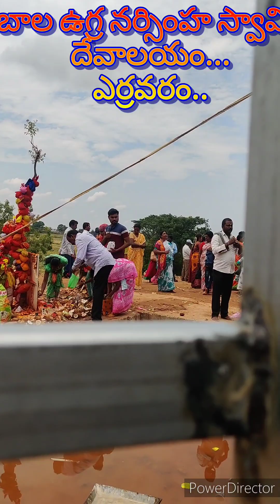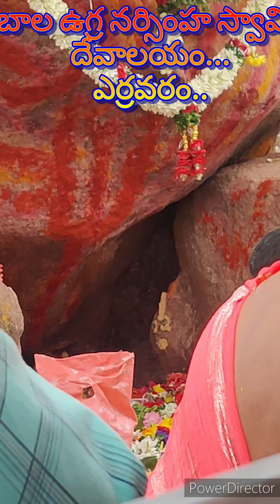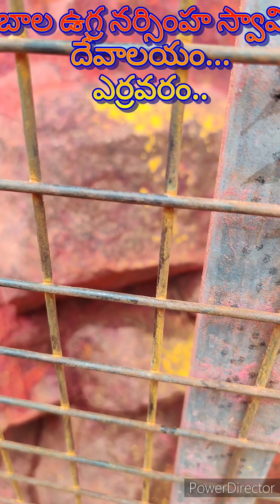బాల ఉగ్ర నర్సింహ స్వామి దేవాలయం.,మేడే రోజు ఈ విధముగా ఉన్నది... subscribe to my channel..